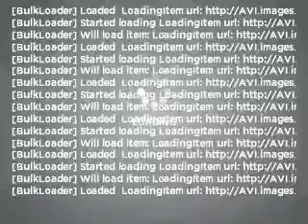2010 Toyota Prius - Battle Creek MI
Year: 2010
Make: Toyota
Model: Prius
Engine: 1.8 liter inline 4 cylinder 16 valve
Transmission: Automatic CVT
Exterior: White
Miles: 6424
Sunshine Toyota